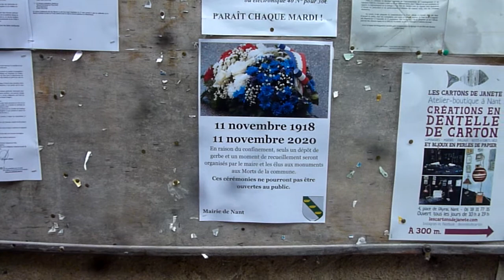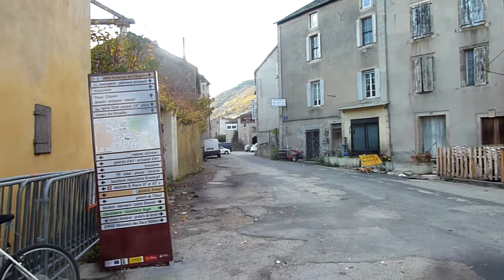NANT AVEYRON VISITE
Le joli et pittoresque petit village aveyronnais en plein reconfinement..Nous vous invitons à déambuler dans quelques une de ses ruelles...